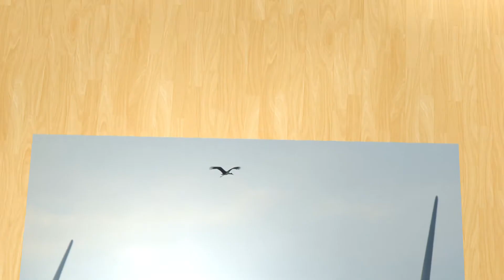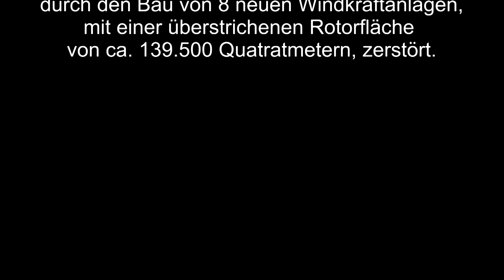Schwarzstörche in Engelrod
In dem Lebensraum dieser Schwarzstorche entstehen in nächster Zeit, ca. 139.500 Quadratmeter neue Todeszone. Der OVAG und ITerra, den Bauherren der neuen Windkraftanlagen, geht es um's Geld, ausschließlich um's Geld.
Insgesamt werden seinem nächsten Umfeld  dann über 200.000 Quadratmeter Todeszone, zieren.